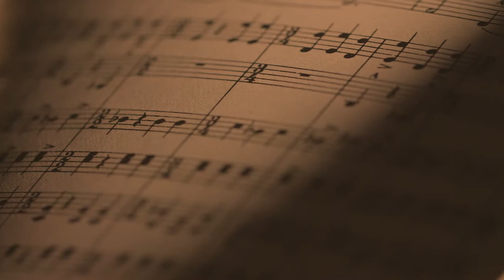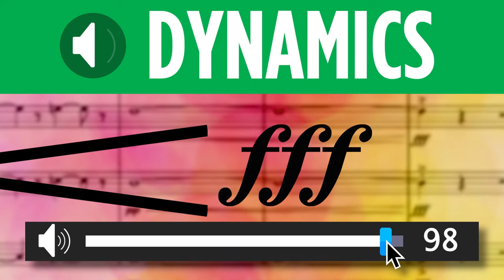What Is An Orchestra? | Episode 1 Introduction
What is an Orchestra? is a dynamic, engaging (and cool!) series for students hosted by Associate Conductor Vinay Parameswaran, and features musicians of The Cleveland Orchestra.  This series teaches the fundamentals of an orchestra, the role of the conductor, and the unique sounds and personalities of the instrument families. Designed primarily for students in Grades 4-8, learners of all ages will enjoy the 5-episode series which also includes guided lessons and interactive quizzes.